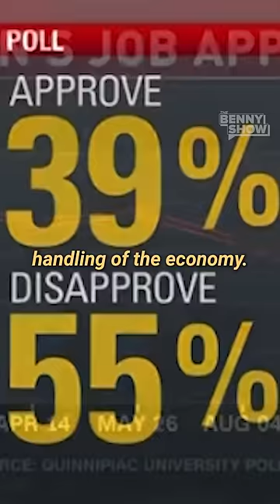The Most BRUTAL Thing EVER BROADCAST On CNN